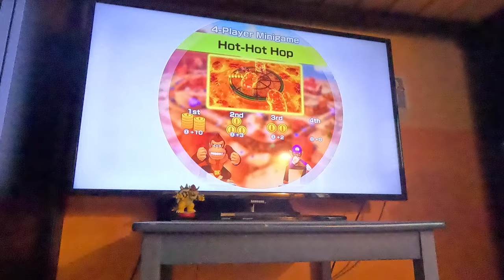(4K60fps) Super Mario Party Jamboree Episode 94 - Victorious Western Land Part 18 (30 Turns)